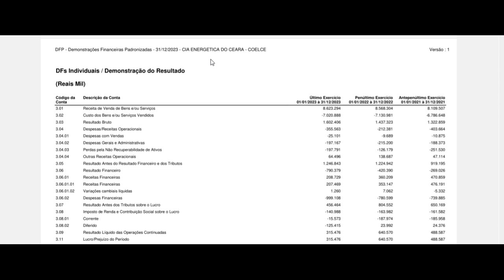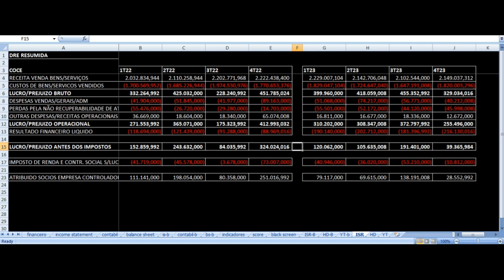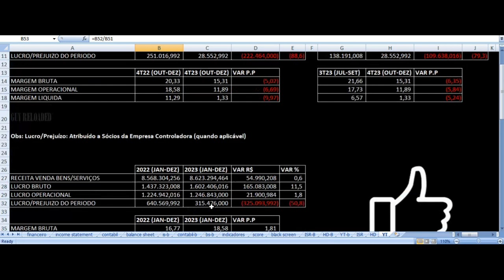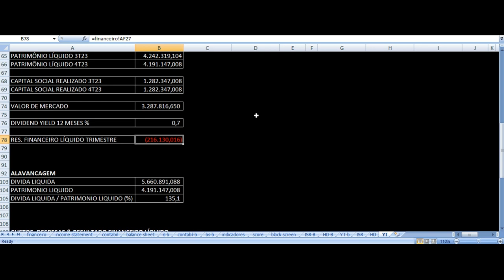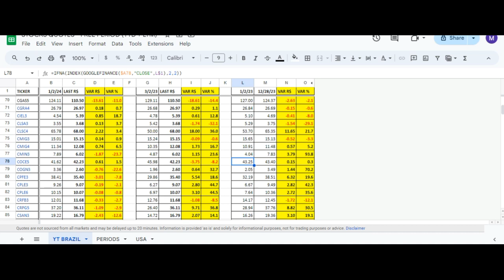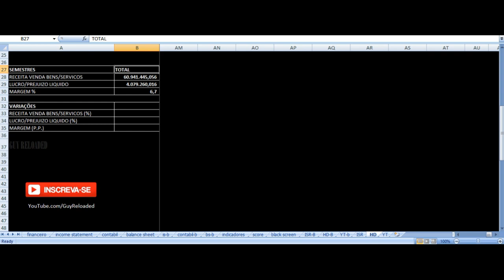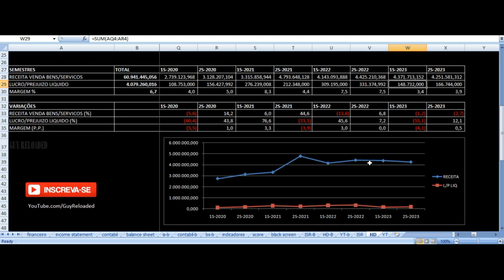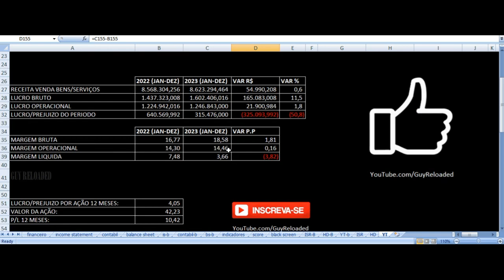Cia Energética Ceará COELCE - Vale Investir Nas Ações? COCE5 Resultados 4T23 Análise Fundamentalista